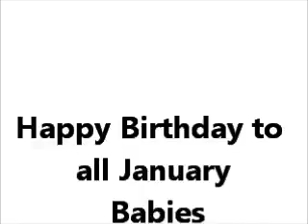Attention All Baby Center Advisors